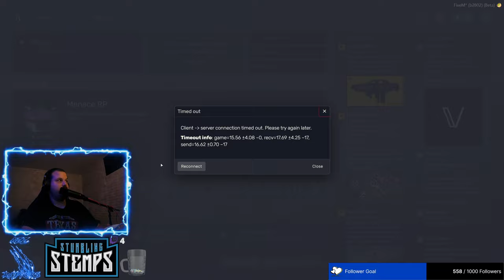Sunday Surprise! (Had to restart)| Texas Game Warden Ep 2. | GSTRP | !AZRS for discord